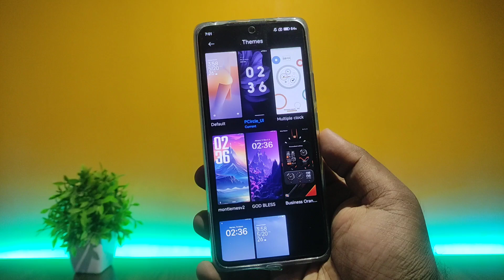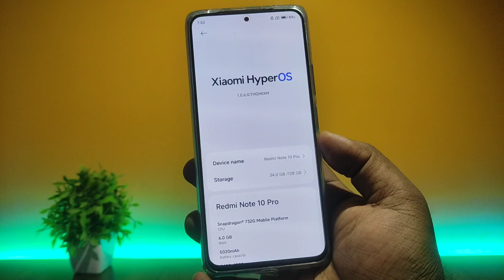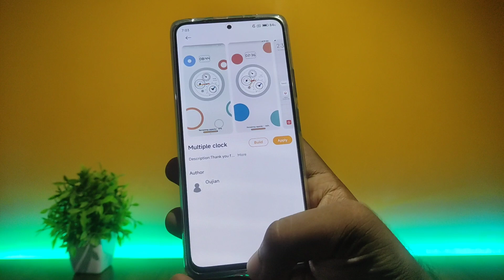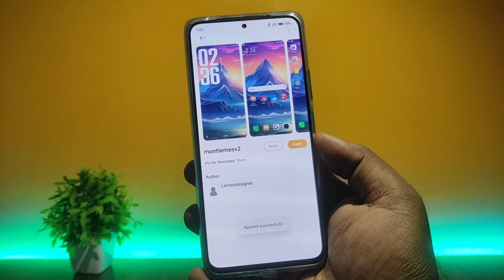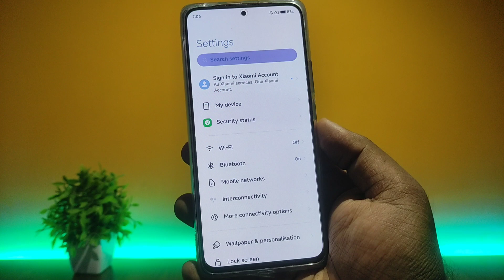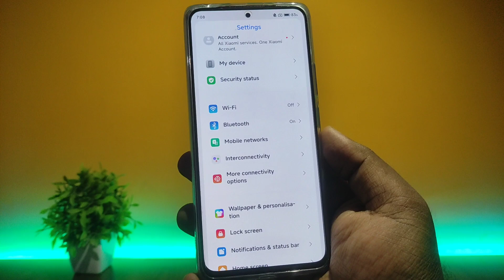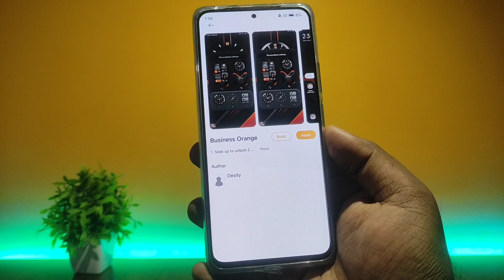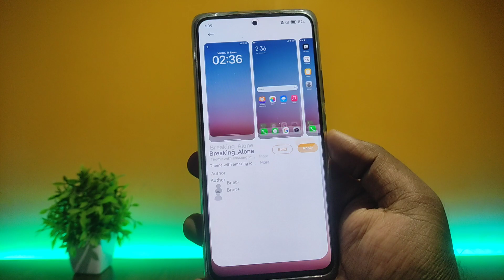New HyperOS & MIUI Themes - Clean Minimal Lockscreen Ui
⬇️ DOWNLOAD HyperOS Theme ⬇️
🎨 Multiple clock HyperOS Theme By Oujian theme://

🎨 montlemesv2 HyperOS Theme By Lemesdesigner theme://

🎨 PCircle_V2 HyperOS Theme By AMJAD ALY theme://

🎨 Breaking_Alone HyperOS Theme By Bnet+ theme://

🎨 GOD BLESS HyperOS Theme By GARC7A theme://

🎨 Business Orange HyperOS Theme By Desity theme://